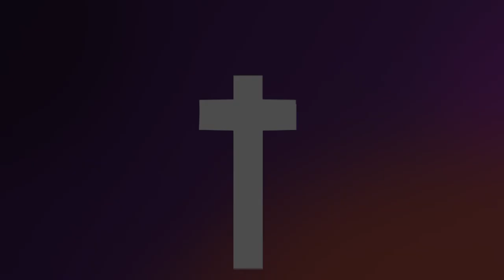María Teresa Cabrera - Las promesas de Dios no caducan - Maratónica - Enlace TV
Cree en Sus promesas, Dios sigue en control de tu vida y los tuyos.
Si esta palabra bendijo tu vida, puedes sembrar en el botón de Donar o bien ingresando a